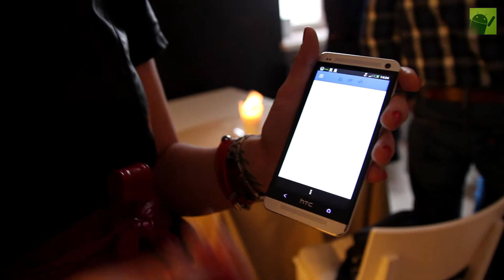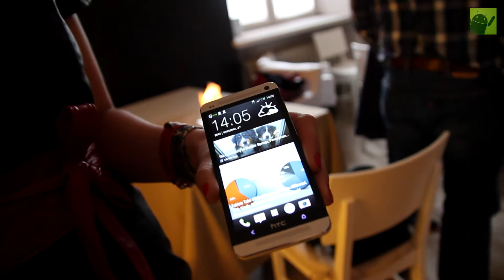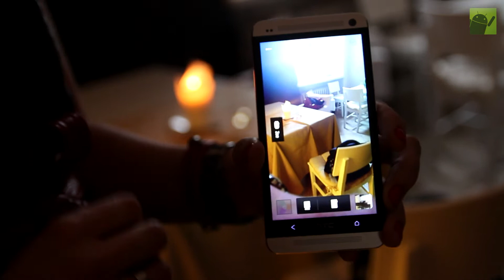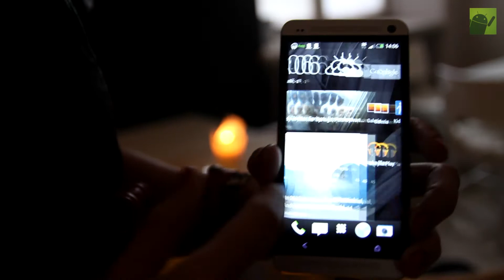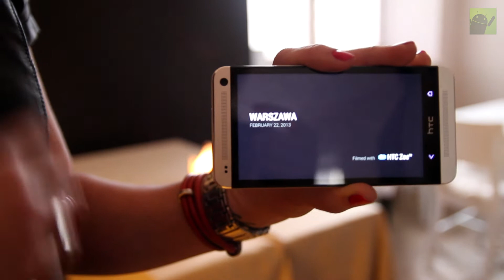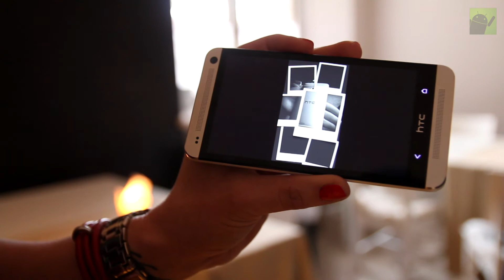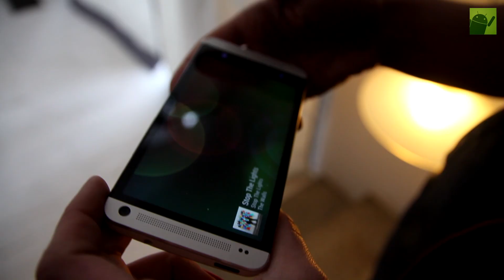HTC One - polska premiera - test BlinkFeed, BoomSound, HTC Zoe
Film naszego autorstwa wykonany z polskiej premiery flagowego smartfona HTC One w Warszawie dla Android.com.pl oraz HTC. Film dostępny również na portalu Android.com.pl

Even the best business needs explanation. We know that so well.
We also know that you don't have much time.
That's why you need a promotion video.